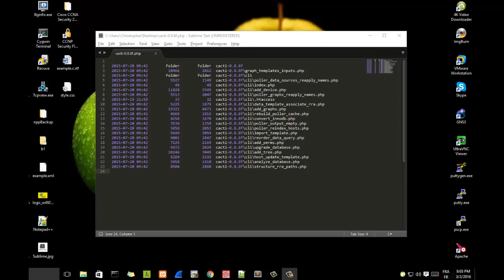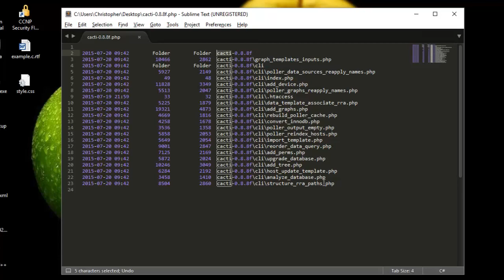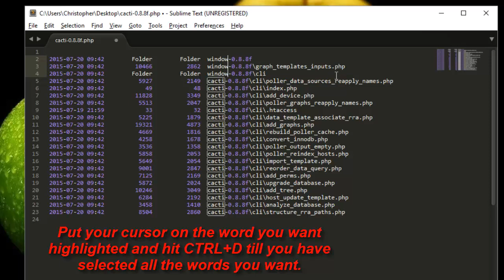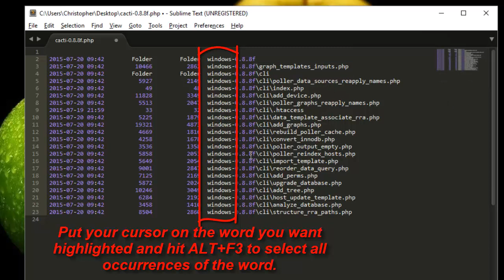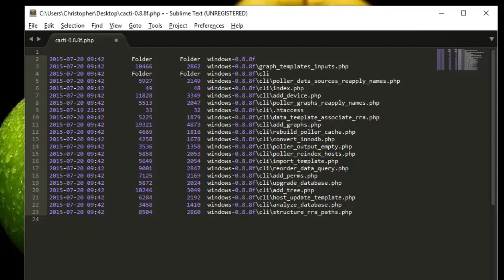Sublime Text 3 : How to use Multi-Cursors on Windows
Multiple cursors are a killer feature of Sublime Text. It allows you to type in multiple places at the same time, saving you development time.
To enable multiple cursors, put your cursor on the word you want highlighted and hit CTRL+D till you have selected all the words you want.
You can also create multiple cursors with ALT+F3 to highlight all occurrences of the word you want to change.